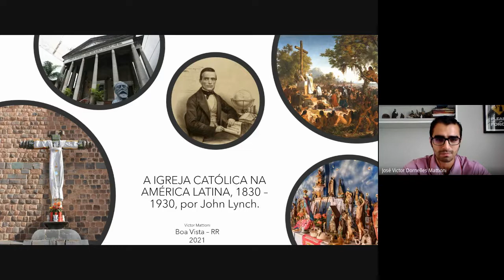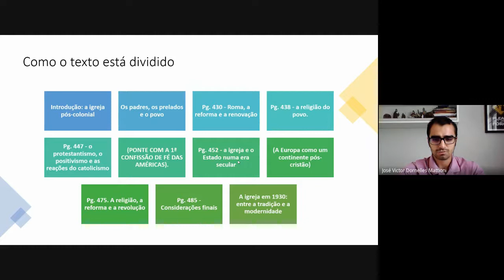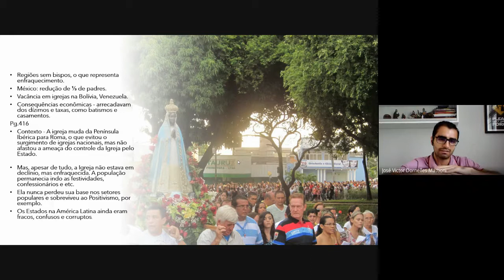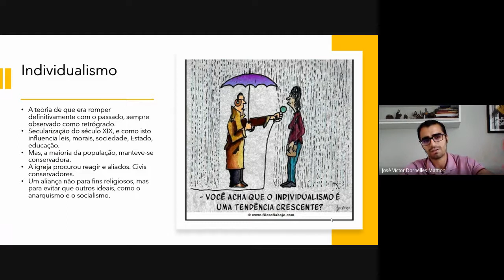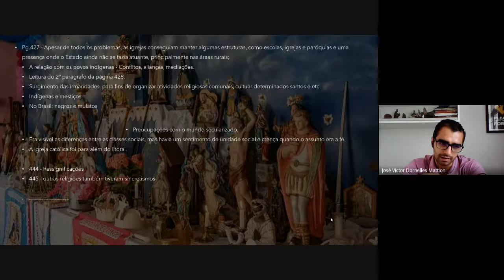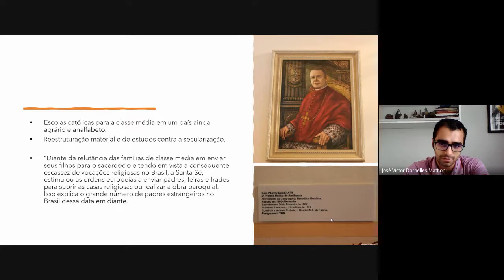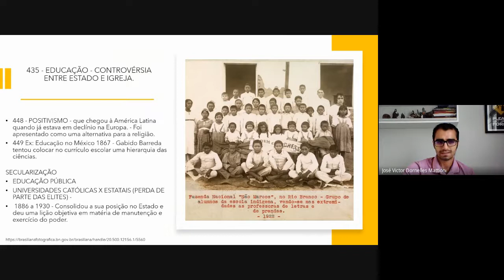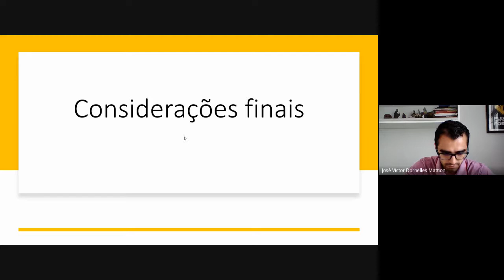A IGREJA CATÓLICA NA AMÉRICA LATINA (1830 – 1930), POR JOHN LYNCH.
ERRATA: Quando o quadro representando a primeira missa no Brasil é exposto, eu cometi um equívoco ao dizer que o autor da obra foi o pinto Pedro Américo. O verdadeiro autor foi Victor Meirelles.
Peço perdão pelo erro.
Como o quadro de Victor Meirelles sobre a Primeira Missa no Brasil pode ser um ponto de partida para esta aula?
Consequência do racionalismo, das correntes iluministas.
Antes: Ciência e Fé. Hoje: Ciência e Razão
Por que é importante a transdisciplinaridade com a Sociologia e com a Filosofia, no que tange ao Iluminismo, ao Positivismo e ao Materialismo Histórico para compreender como a ICAR se comportou a partir do século XIX?
O que significa a palavra Católico?
Você considera que todo o ser humano possui uma natureza religiosa, como algo intrínseco a ele?
Na região em que você mora, quantas organizações religiosas existem? Você já estudou sobre algumas delas?
Como é a atuação das igrejas e outras organizações religiosas no seu município?